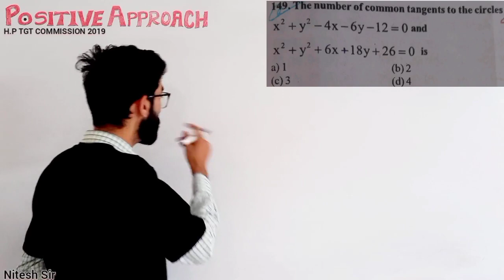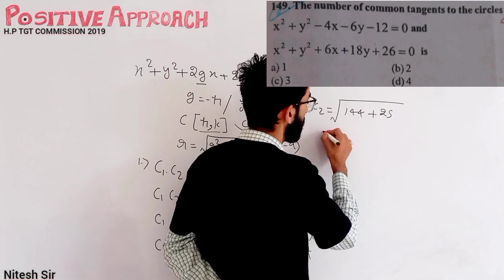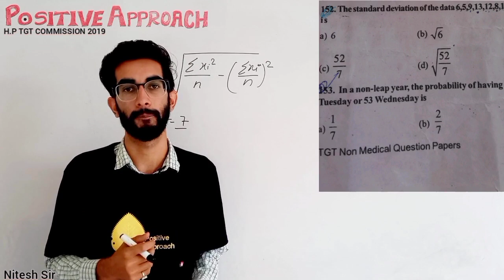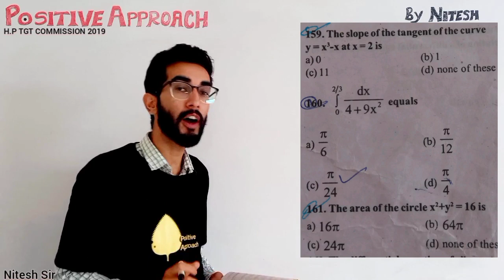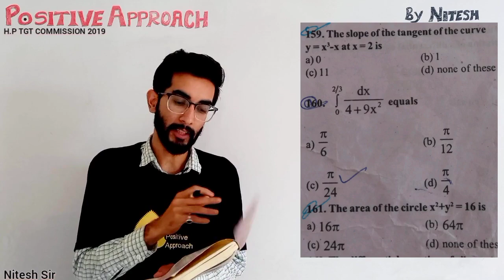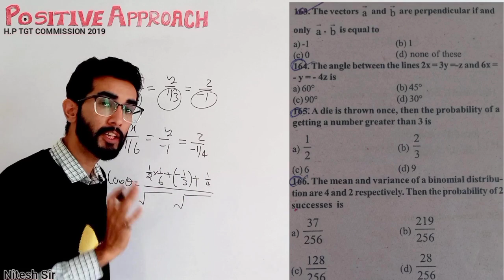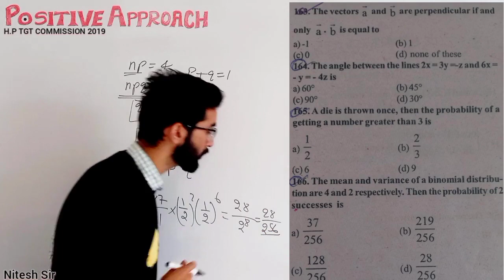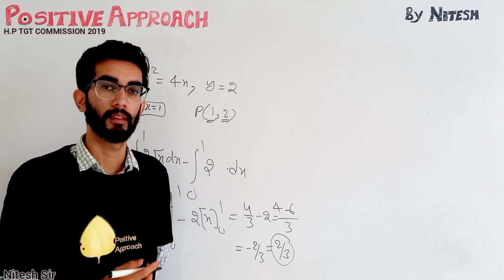Previous year TGT Nonmedical commission/Part-2 /2019 with detailed explanation by Nitesh sir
Previous_year TGT Nonmedical commission/Part-2 /2019 with detailed explanation by Niteshsir

*_Previous year Physics for TGT NON-MEDICAL_*

H.P Best youtube channel for TGT/TET Nonmedical